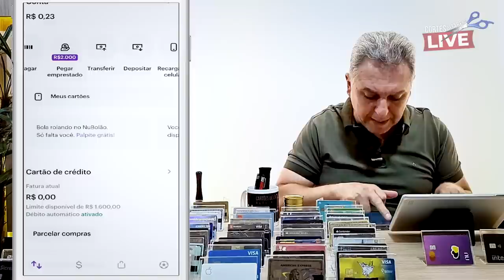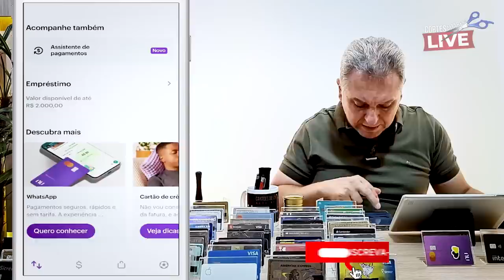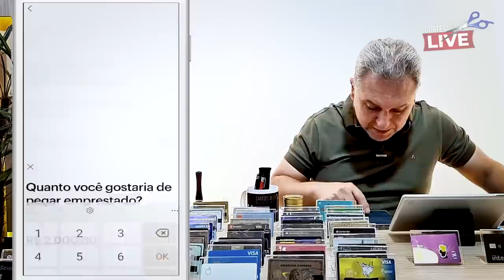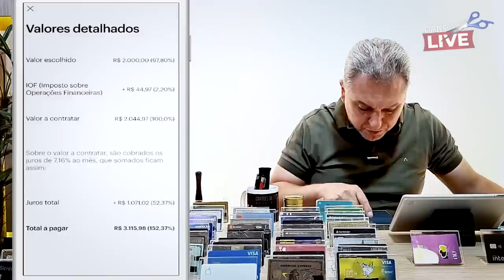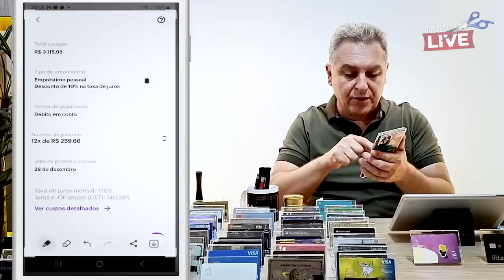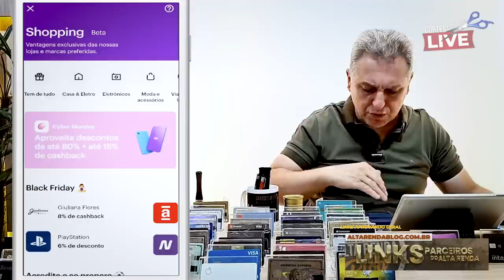💳VEJA PORQUE NUBANK NÃO É MAIS INOVADOR, SAIBA COMO O NUBANK SE TRANSFORMOU NO MESMO OS DEMAIS.